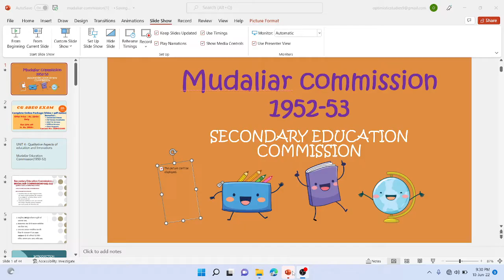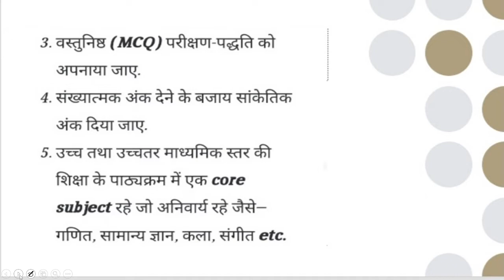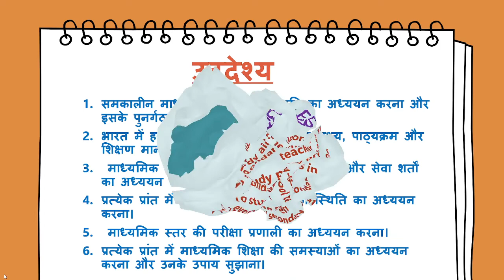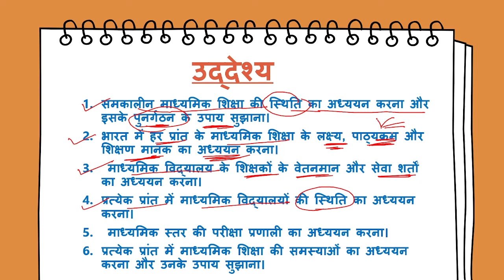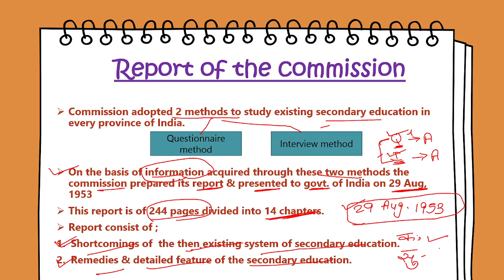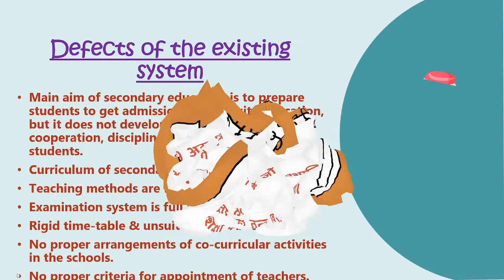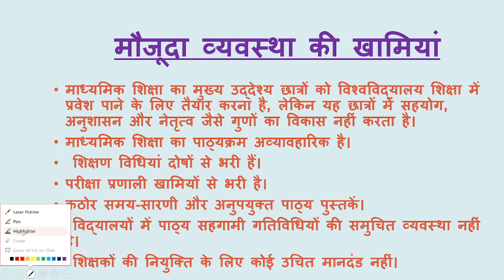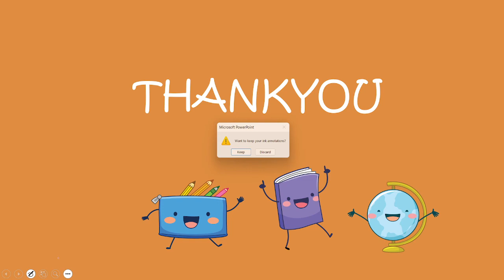CG ABEO EXAM - PAPER 2 | LECTURE 29 | UNIT 4 | MUDALIAR EDUCATION COMMISSION (1952-53)- PART 1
In this video, we have discussed CG ABEO exam - Lecture 29-UNIT 4 |  MUDALIAR EDUCATION COMMISSION  (1952-53)- PART 1